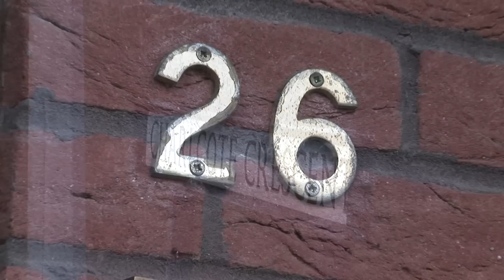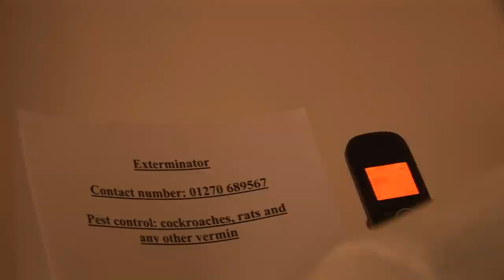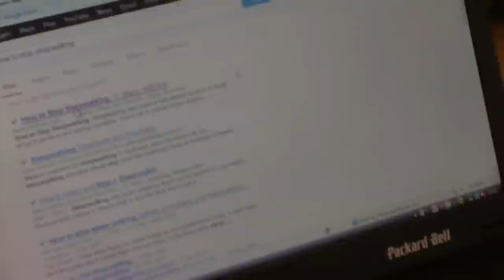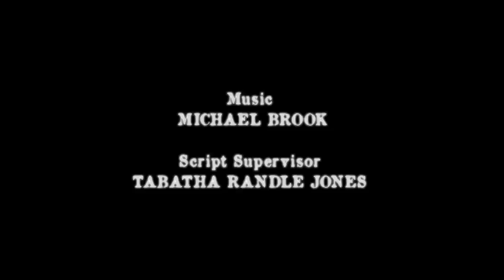A2 Media - Sopor (Rough Cut)